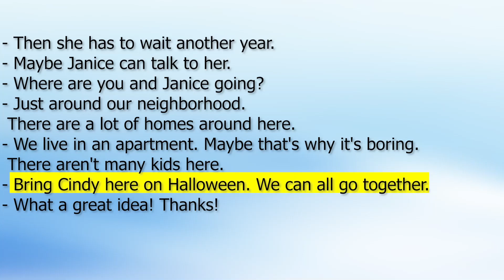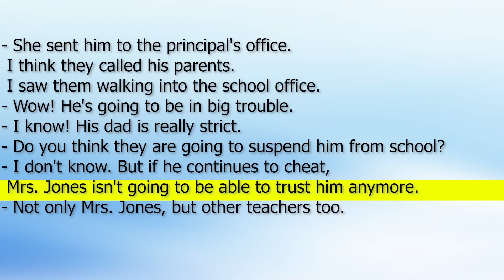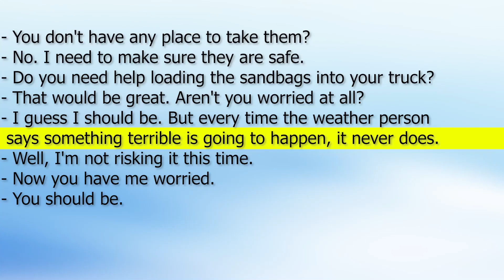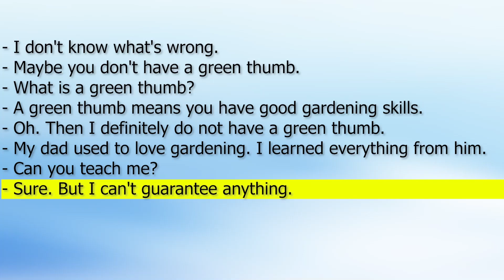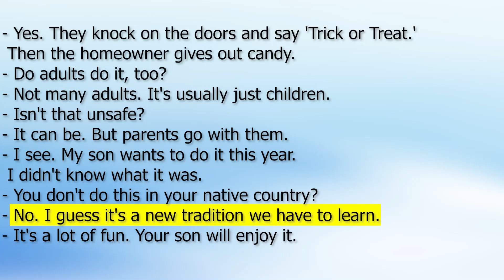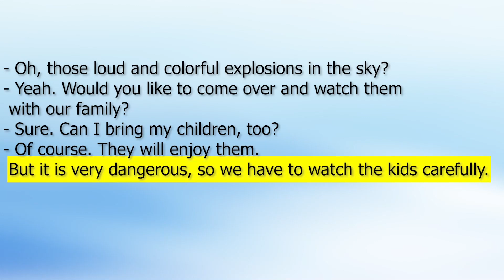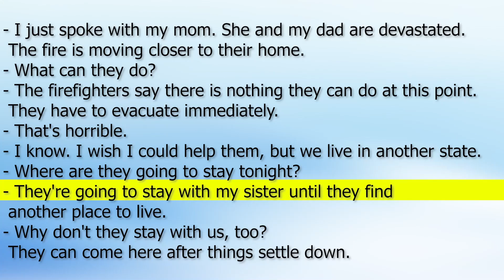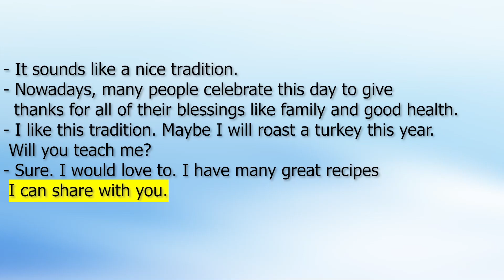Daily Life English speaking practice